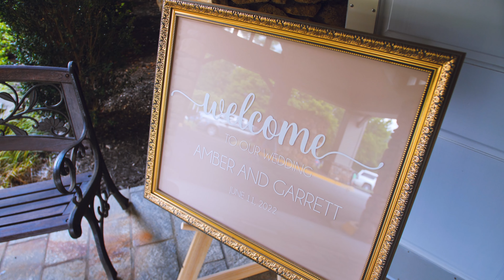Amber & Garrett // Wedding Teaser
The wedding of Amber and Garrett, 6/11/2022